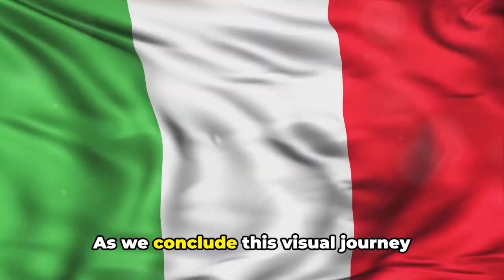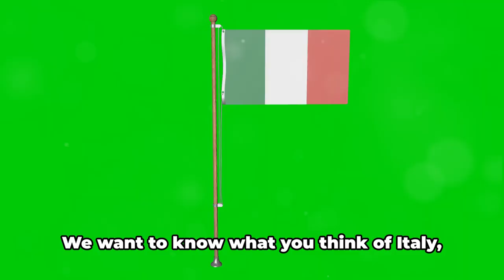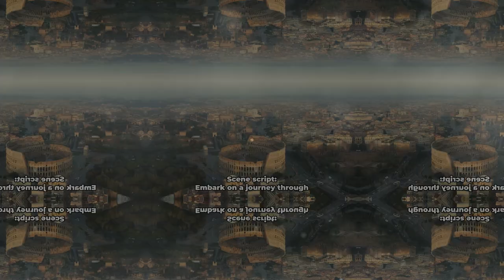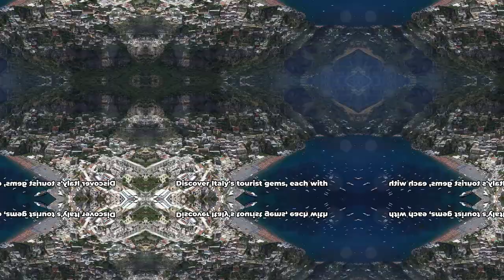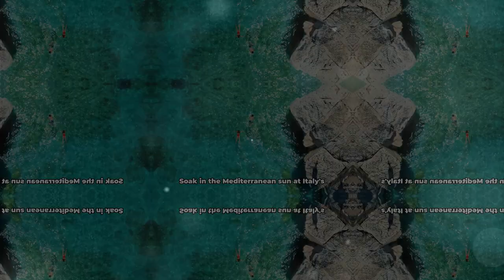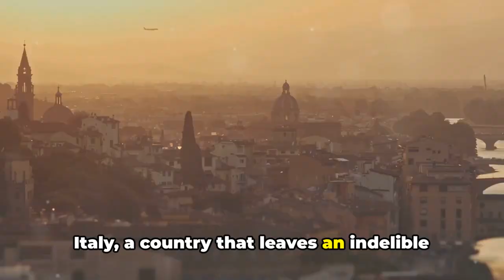Italy: A Journey Through Culture, Cuisine, and Landmarks. #Italytravel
Embark on an unforgettable journey to Italy, a country renowned for its captivating culture, delectable cuisine, and stunning landmarks.

Immerse yourself in the vibrant cities of Rome, Florence, and Venice, each brimming with history and artistic masterpieces.

Savor the authentic flavors of Italy, from mouthwatering pizzas and pastas to creamy gelato.

Marvel at architectural wonders like the Colosseum, the Leaning Tower of Pisa, and the Uffizi Gallery.

Discover the enchanting Amalfi Coast, the Cinque Terre villages, and the sun-kissed beaches of Sardinia.

Experience the warmth and passion of the Italian people, and let the beauty of this country captivate your senses.